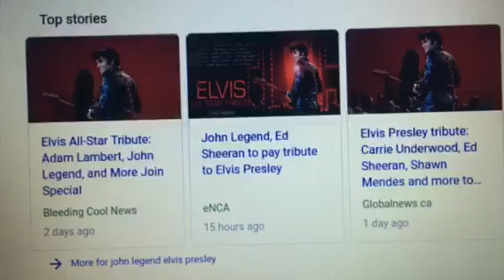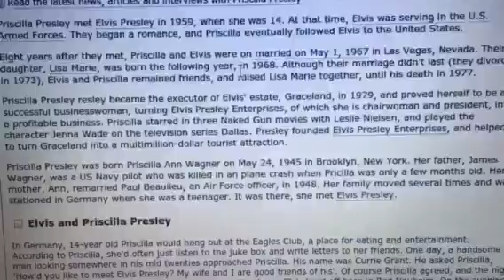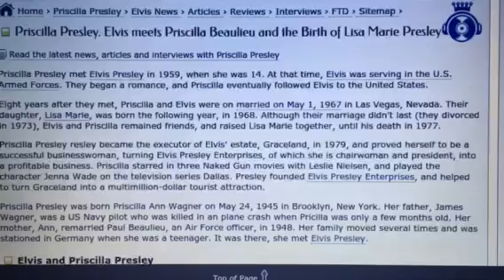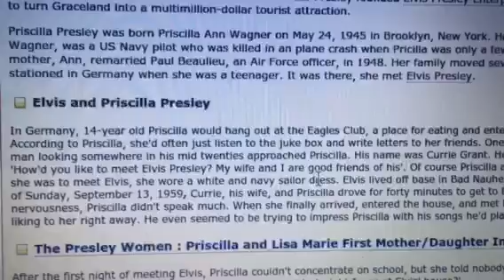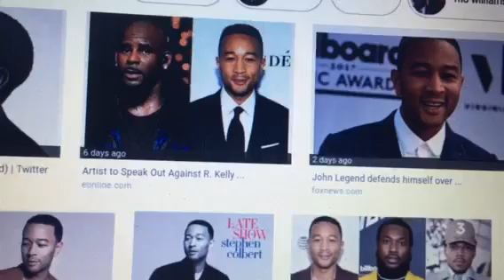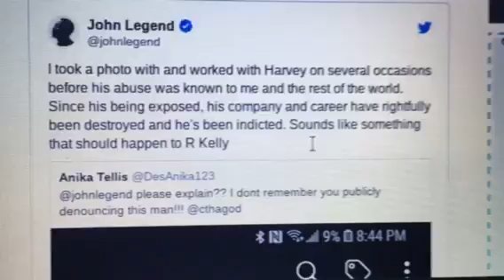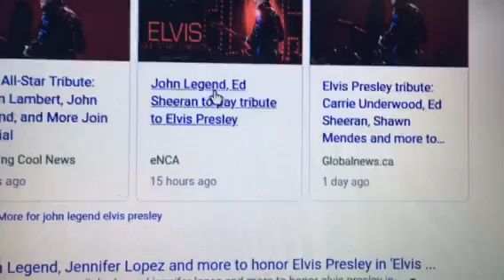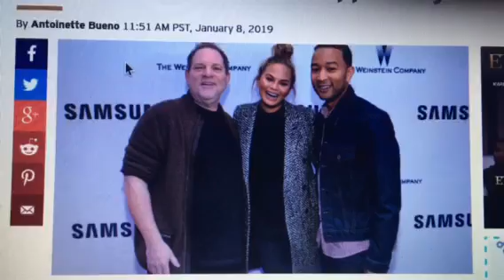John Legend I hope your time is coming soon